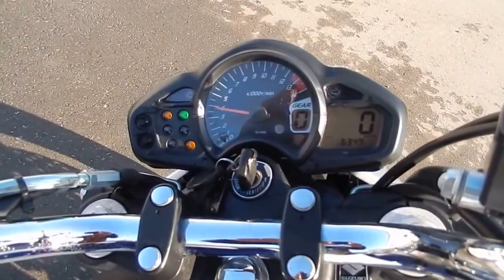Видео-тест SUZUKI GLADIUS 400 ABS от JapanBestCars